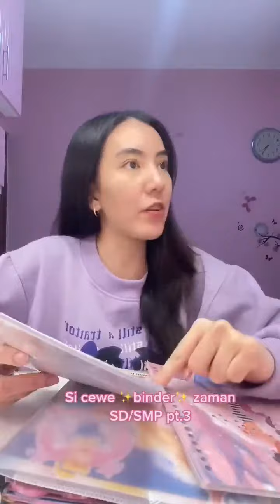Si Cewek ✨BINDER✨ Zaman SD/SMP || Part 3